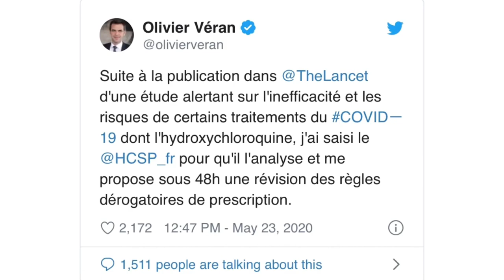Hydroxychloroquine : Véran demande une révision des règles de prescription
En dehors des essais cliniques, la France avait déjà restreint l'usage de l'hydroxychloroquine (HCQ) à l'hôpital uniquement et seulement pour les cas graves sur décision collégiale des médecins.